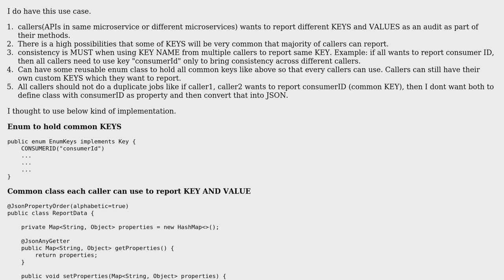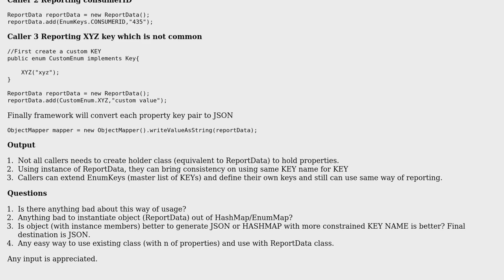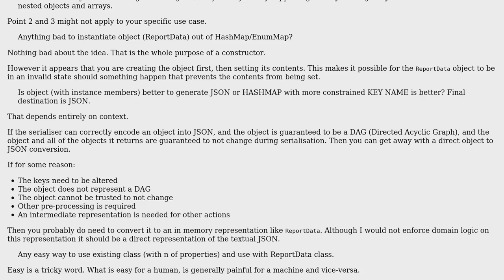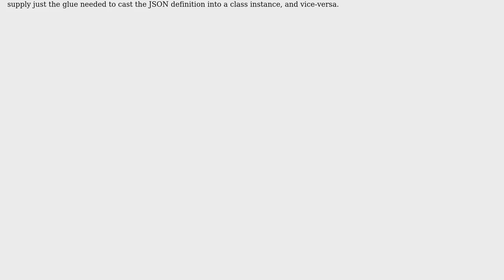HashMap versus Object s Which one is better to finally generate JSON output with KEY and VALUE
Software Engineering: HashMap versus Object ? Which one is better to finally generate JSON output with KEY and VALUE

With thanks & praise to God, and with thanks to the many people who have made this project possible! You are responsible for your own actions.